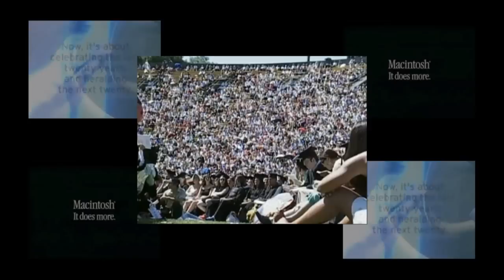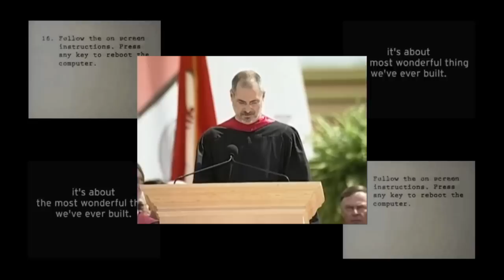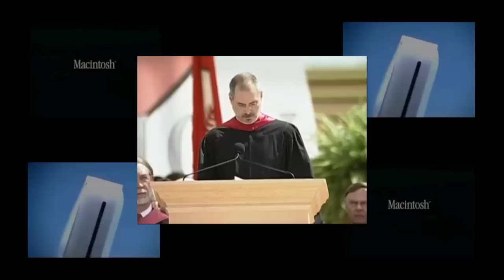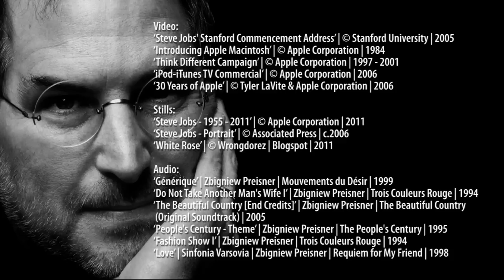Memoirs of a Visionary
The sudden passing away of Steve Jobs is utterly devastating to many, particularly to those for whom he was a truly inspirational, role model at a time when such idols are sadly rare.  If it wasn't for the Macintosh SE32 that I met for the first time in 1989, I wouldn't simply be able to post a video like this on YouTube.  It was because the little Macintosh became a friend and a partner, rather than a burden I had to live with in order to do my work, that I became as computer literate as I am today.  Apple became an integral part of my life during the years that passed since and so did Steve, although I regrettably never met him.

Each time a new Apple invention became an icon rather than being just a boring old computer device or a processor heavy, buggy and unpleasant operating system, the rest of the computer or software manufactures had to struggle to keep up with Apple or had to copy Apple products, often in devious ways.  And by the time they finally produced something a little more likable and user friendly, Apple had already moved leaps and bounds in a completely new direction!

The reason behind the success and the iconic status of Apple was largely the tireless and uncompromising way that Steve Jobs aspired to push the boundaries of technological advancement and to expand the horizons of human ingenuity.  Above all, he understood the end users better than anyone else, so that Apple could develop products that people actually loved to use.  At the same time, he kept Apple products simple but elegant to make users actually proud to be associated with an Apple product, almost as a status symbol.  Anyone who has used Apple products would know very well how easy they are to use and how long they do last, compared to the cheaper and therefore troublesome alternatives.

I am desperately hopeful that Apple would faithfully perpetuate the mission that Steve launched some 30 years ago and would continue to be the iconic trendsetter it currently is.

Steve will be sadly missed by millions, particularly those like me who dream of a greener and fairer future that is heralded by progressive technologies.  While it is agonising to say goodbye to him, let's hope he would watch over us for centuries to come.

"Stay foolish; stay hungry!"

BrownPolar
For IsuruFoundation™
'love is the cure'
8th October 2011

Credits

'30 Years of Apple' | © Tyler LaVite & Apple Corporation | 2006

Audio:

'Générique' | Zbigniew Preisner | Mouvements du Désir | 1999
'Do Not Take Another Man's Wife I' | Zbigniew Preisner | Trois Couleurs Rouge | 1994
'The Beautiful Country [End Credits]' | Zbigniew Preisner | The Beautiful Country (Original Soundtrack) | 2005
'People's Century - Theme' | Zbigniew Preisner | The People's Century | 1995
'Fashion Show I' | Zbigniew Preisner | Trois Couleurs Rouge | 1994
'Love' | Sinfonia Varsovia | Zbigniew Preisner | Requiem for My Friend | 1998